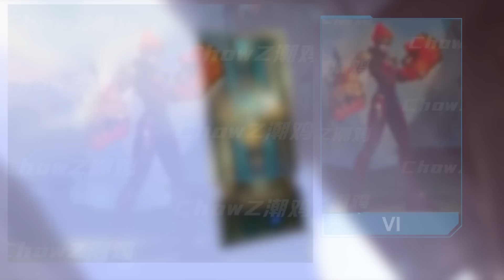Rank Season Skin, Wild Pass Skin and Rank Update - Wild Rift